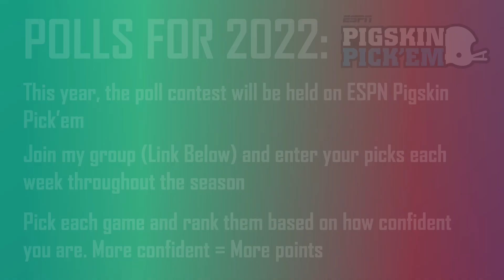2022 WEEK 5 NFL GAME PICKS